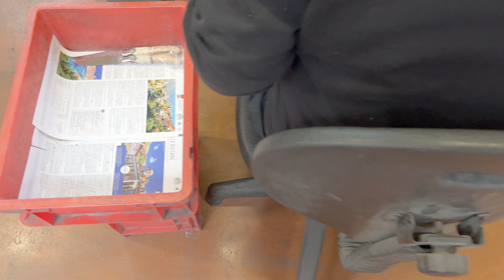Interview mit Claude Dozorme, Interview mit Claude Dozorme, Traditionsschmiede in der 4. Generation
💜 Unglaublich viele Informationen aus der Laguiole-Welt, Thiers-Messer, Geschichte von Claude Dozorme,  die Konkurrenz aus China, Einsatz des 14C28-Stahls, und vieles, vieles mehr!
Es war mir eine ganz besondere Ehre dieses Interview zu drehen und bin unglaublich glücklich, dass Claudine Dozorme meine Gesprächspartnerin war. Ihr dürft euch auch viele spannende Informationen freuen. In jedem Wort und Gesichtsausdruck von Claudine sieht man die Leidenschaft und Liebe zu den Laguiole- und Thiersmesser, zu der eigenen Geschichte und das bisher Erreichte. Für mich ist das ein Interview der Superlative in einer fantastischen Atmosphäre in den Räumlichkeiten von Claude Dozorme mit spürbarer Herzlichkeit und höchster Zuneigung auf beiden Seiten.
Dieses Interview wurde von Bernhard Wierig übersetzt. Vielen Dank für die hervorragende Arbeit!

🥰 CARMOS-Börse: die revolutionäre neue Art Geld zu verdienen mit den CARMOS-Punkten. Jeden Montag von 18-19 Uhr werden die CARMOS-Punkte verhandelt:

🥰 NEU: das PLF-Konzept, das persönliche Laguiole-Fonds: Sparen Sie auf ein Laguiole-Kunstwerk monatlich hin und erhalten das Messer schon, wenn Sie 50% des Preises bezahlt haben.

Kapiteln:
00:00 Begrüßung
02:05 Geschichte Claude Dozorme
06:07 Verkauf der Firma an Didier Perret
08:20 Anzahl Mitarbeiter Claude Dozorme
09:31 Anzahl verkauften Messer pro Jahr
09:53 Besonderheiten Claude Dozorme
11:46 weitere Besonderheiten
13:31 Weltweiter Verkauf der Messer
15:14 Geschichte der Laguiole-Messer
16:48 Interessantes aus der Geschichte von Claude Dozorme
18:23 Probleme Laguiole und Thiers Messermacher
19:49 Gefahren chinesischer Laguiole-Messer
21:26 Kommunikation mit den MItbewerbern
23:18 Entwicklung Thiers-Messer
26:46 der Markt der Laguiole- und Thiers-Messer
18:18 Neid der Laguiole-Schmieden?
29:19 Spezialisierung auf Bestecke und Küchenmesser
30:29 Arretierungssysteme
31:59 12C27- und 14C28-Stahl
33:08 Rostfreier Damaststahl
35:56 Beziehung zu original-laguiole.de